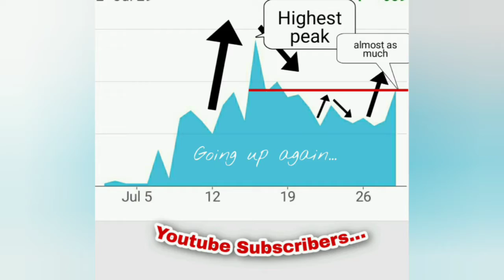900 SUBSCRIBER SPECIAL!!!